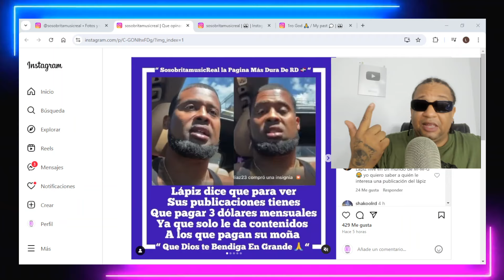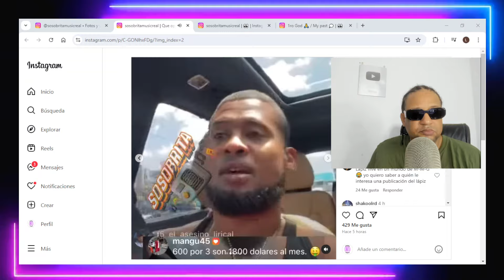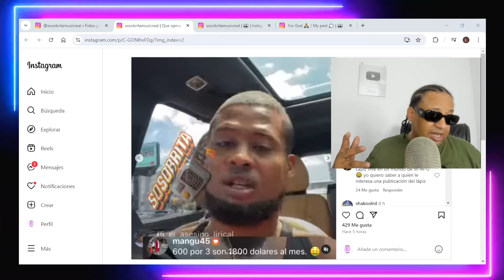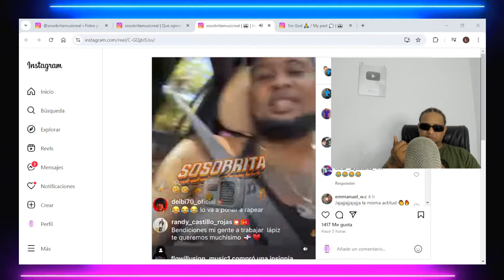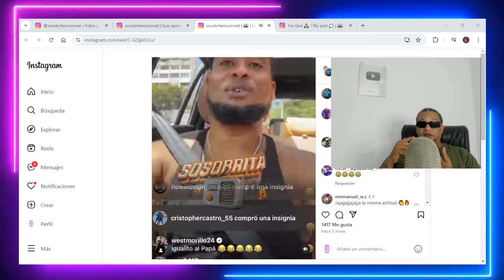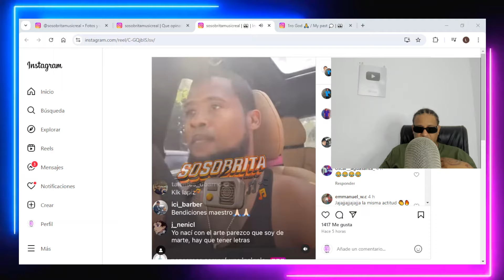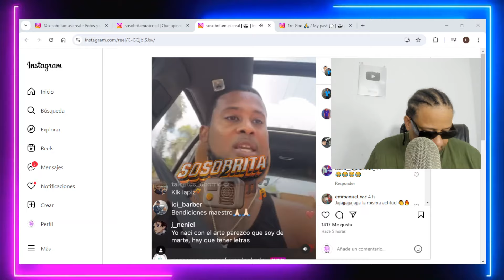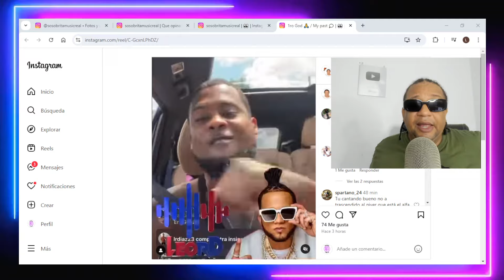LÁPIZ CONCIENTE ESTÁ COBRANDO 3 DÓLARES A SUS FANS MIENTRAS ARREMETE CONTRA EL ALFA EL JEFE